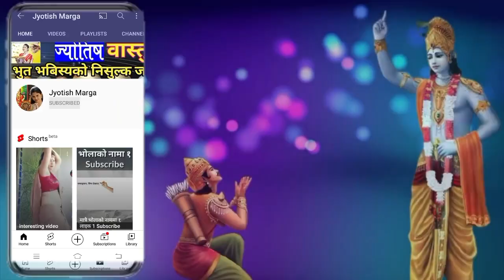दशैको टीका लगाउने उत्तम साइत कुन देशमा कति बजे || dashain ko tika sait 2079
दशैको टीका लगाउने उत्तम साइत कुन देशमा कति  बजे || dashain ko tika sait 2079 @jyotishmarga

about this video:
yes video ma vijaya dashami 2079 ma dashain ko tika grahan garna ko lagi kun desh ma kati baje uttam sait bhanne bisayama nepal panchang nirnayak vikash samiti dwara tayar pariyako tikako uttam sait ko barema janakari diyako chha

Dashain Time 2079 is 19 Ashoj 2079 B.S which is 5 October 2022.

2079 dashain tika sait
vijaya dashami 2022
vijaya dashami ko shubhakamana
happy dashain 2079
dasai ko shubhakamana
dashain tika sait singapur
dashain tika sait kun desh ma kati baje
dashain tika sait kun desh ma kati baje audio song
dashain tika sait kun desh ma kati baje by
dashain tika sait kun desh ma kati baje download
dashain tika sait kun desh ma kati baje english
dashain tika sait kun desh ma kati baje instagram
dashain tika sait kun desh ma kati baje international
dashain tika sait kun desh ma kati baje mp3 download